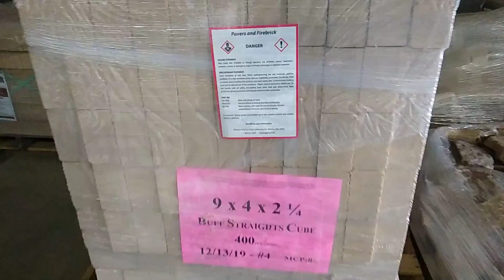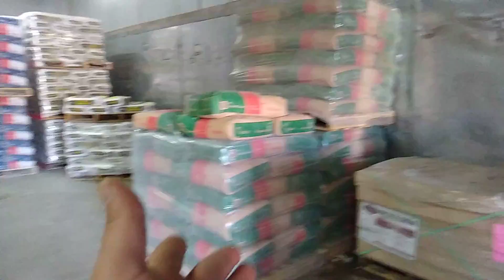TAKE A TOUR WITH ME!! IM A QUALIFIED PROFESSIONAL 😉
Thanks for hanging out with me guys and gals !! Let's do this!!🇺🇲🇺🇲🇺🇲🤦